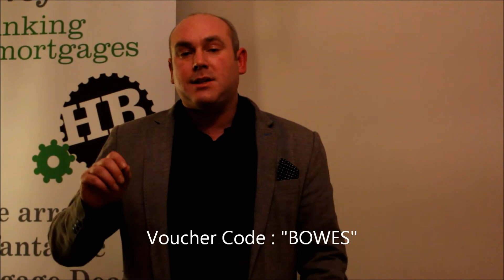January 2014 PIN property investors network cardiff pin meeting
landlord business property networking meeting in Cardiff. Harvey Bowes mortgages, Howard Bowes, host of Cardiff PIN meeting inviting landlords, experienced and new, to come along and network with like minded people and have property investing education. Landlords and property investors from Cardiff, Bridgend, Newport and surrounding areas gather for a property seminar second Tuesday of every month.